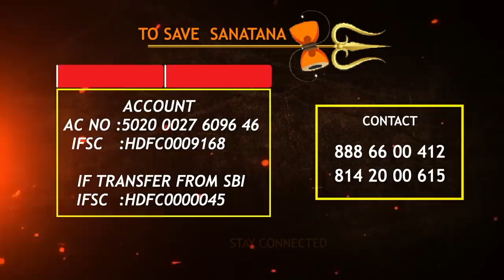Tight Slap to Pastor Shalem Raju | Karunakar Sugguna Powerful Counter | Shiva Shakthi Videos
పాస్టర్ షాలెం రాజు. తెలుగు రాష్ట్రాల్లో అమాయకులను హిందువులకు వ్యతిరేకంగా మార్చడంలో నిష్ణాతుడు ఈ పాస్టర్. తియ్యని మాటలతో సమాజంలో విషాన్ని నూరిపోసే ప్రమాదకరమైన సందేశాలు ఇవ్వడంలో దిట్ట. ఇతను చేసిన ఒక ప్రసంగంలో గుట్టును రట్టు చేసి సమాజవికాసం కోసం కరుణాకర్ సుగ్గున అందించిన అద్భుత సమాచారం ఈ వీడియో. బాధ్యతగా వీడియోను చూసిన ప్రతి ఒక్కరు లైక్ చేయడం.. పది మందికి షేర్ చేయడం మరచిపోకండి.

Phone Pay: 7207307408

AC NO: 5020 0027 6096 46
IFSC: HDFC0009168

IFSC: HDFC0000045